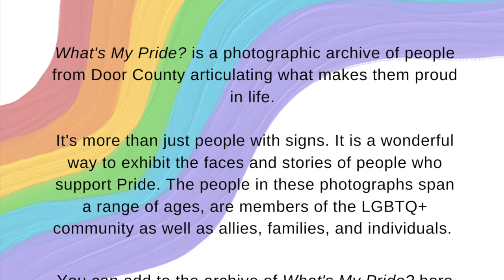What's My Pride At M3 Gallery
Open Door Pride’s mission is to affirm our community’s diversity through inclusion for all.

Our vision is an event that brings together performance, art, conversations, food, and education in a family friendly environment.

Beyond our first event, we strive for Open Door Pride to sustain the momentum to create a great presence for LGBTQ people who live in and visit Door County. We aim to connect with people a throughout the year in order to develop a greater sense of belonging.